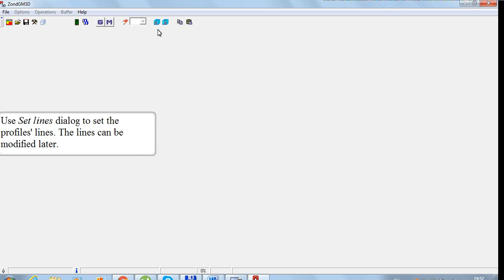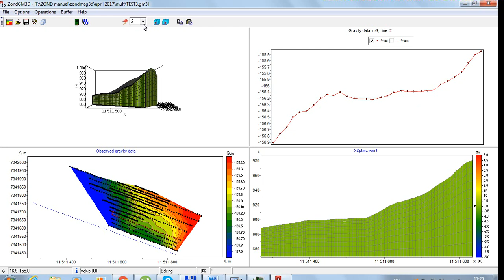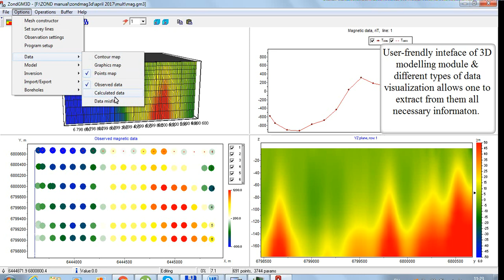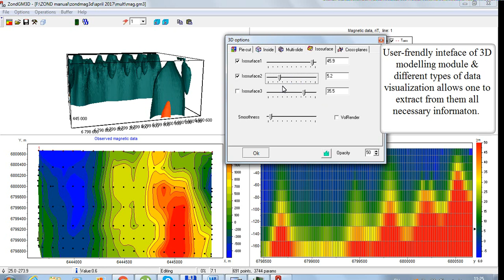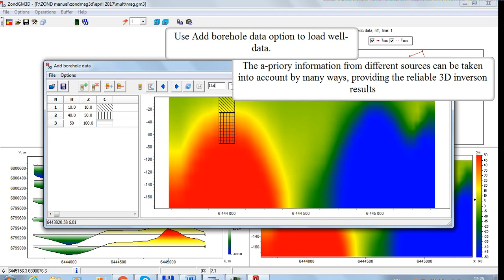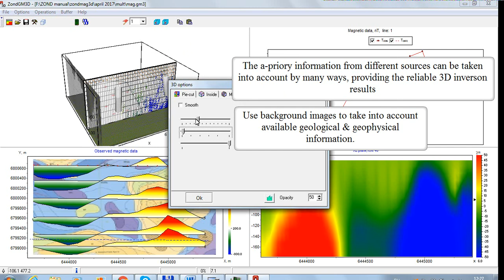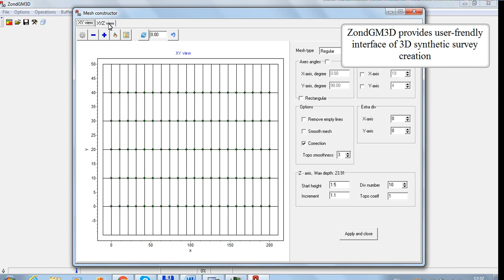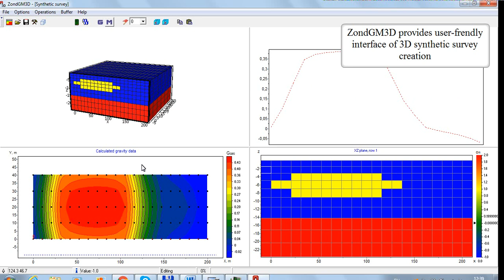ZondGM3D software for 3D gravity and magnetic inversion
Video tutorial for 3D gravity and magnetic data forward modeling and inversion.